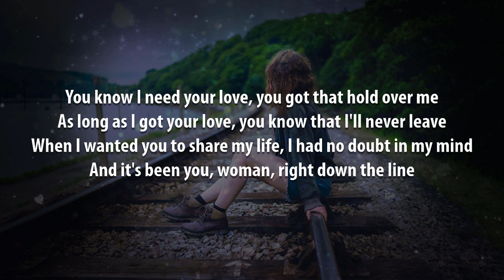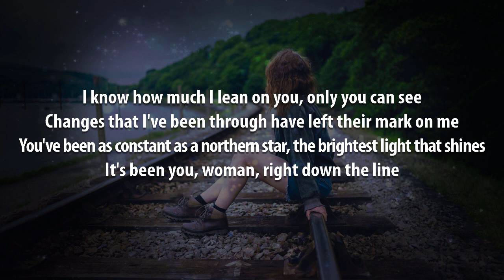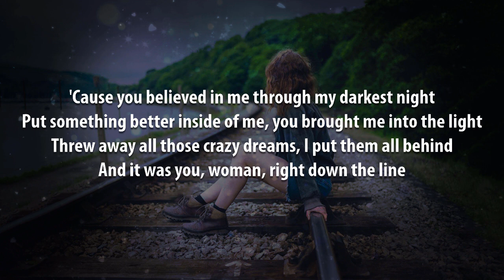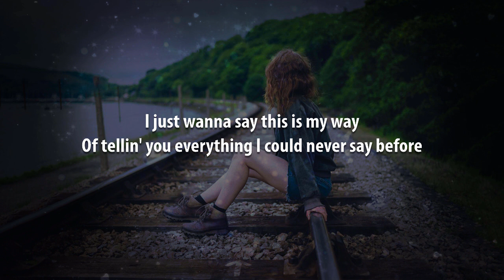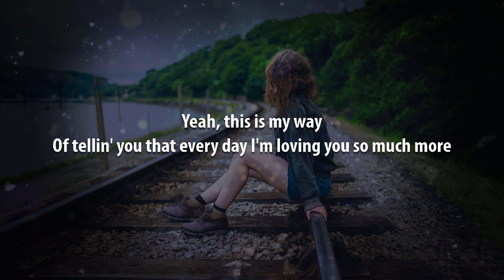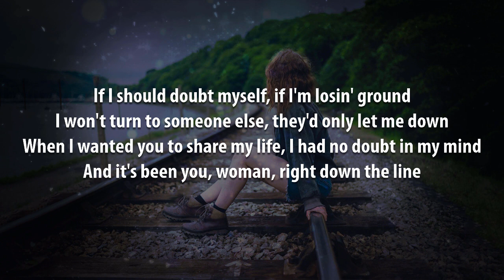Right Down The Line | Gerry Rafferty Karaoke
And because I primarily make these videos for myself, I make them the way I prefer them, which is to have the lyrics presented in complete blocks of verse, pre-chorus, and chorus, making sure they are accurate in terms of in and out points of the original recording artist, not dictating the exact phrasing but instead leaving the vocal interpretation up to the singer. They assume a fairly thorough familiarity with the song beforehand. And if you are not familiar with the song, a version of this video using the original artist's recording can be found